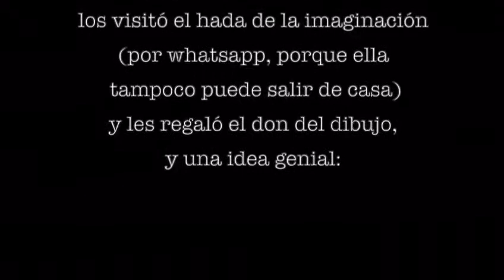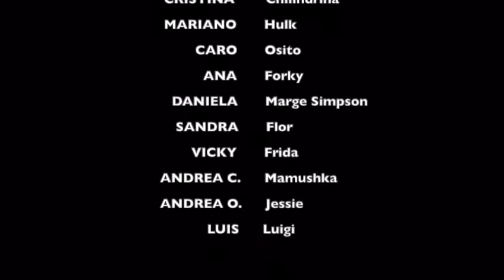Escuela Primaria N° 188 Cinco Saltos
Había una vez... en la Escuela 188